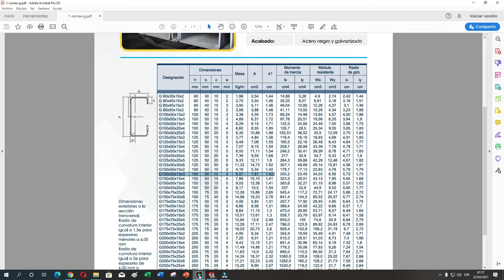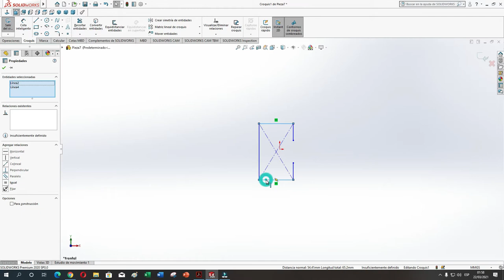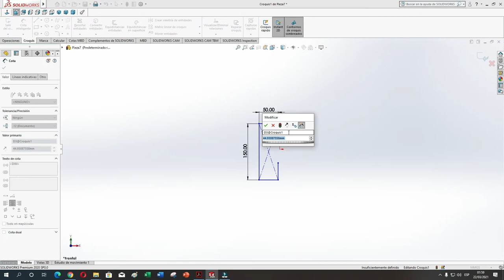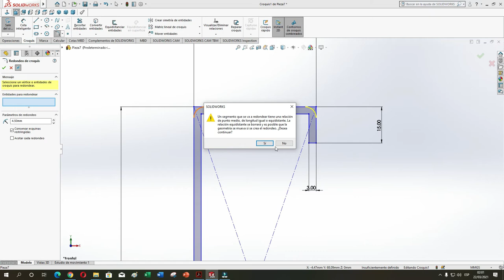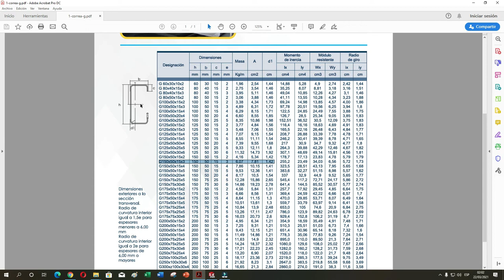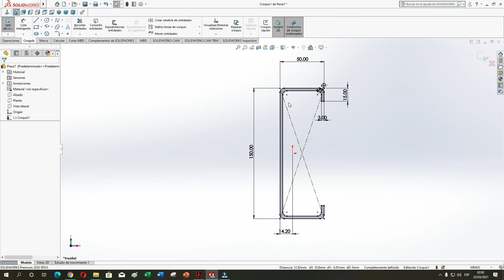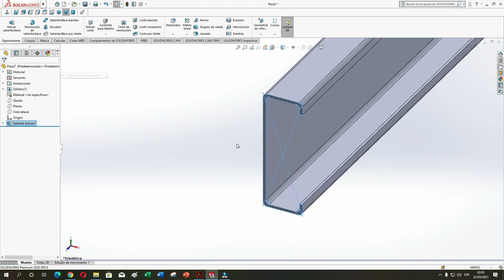Solidworks 8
Dibujo Mecánico